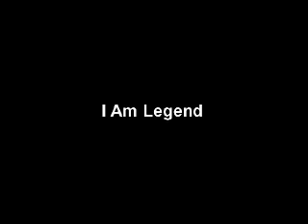I Am Legend [Parody]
A scene from the major motion picture I Am Legend.